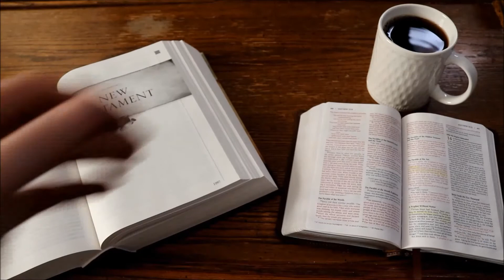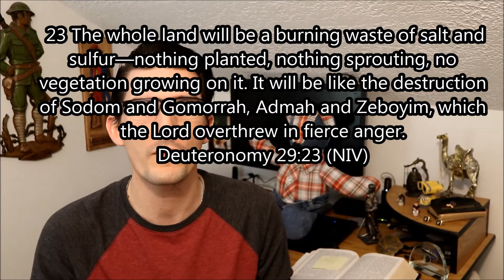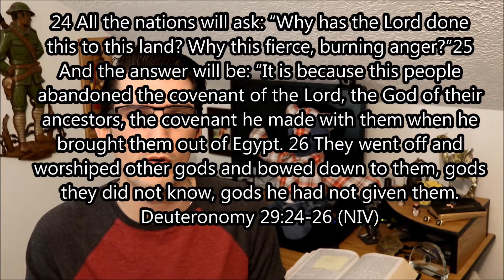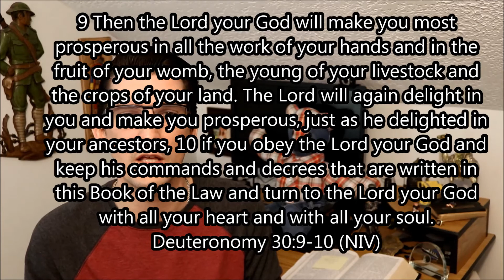Honoring My Grandfather: Deuteronomy 29:23 - Ep. 4 of 26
This episode explores an interesting and maybe even intense verse in Deuteronomy.